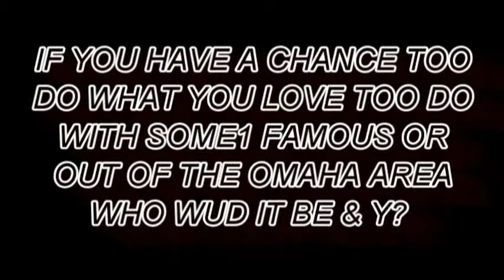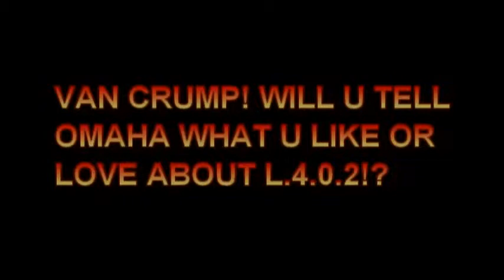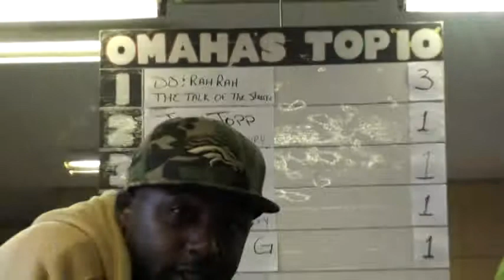VAN CRUMP!! (PT. 2/3)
MAN... THIS INTERVIEW KICKED MY BUTT!! LOL!! & I STILL DIDNT GET ALL TOGETHER BUT IT IS DONE!  THERE IS AN EXTRA CLIP TOO THIS... JUS LOOK FOR VAN CRUMP (PT.3) COULDNT GET IT TOGETHER.  ANYWAY YALL ENJOY THE KNOWLEGDE VAN CRUMP IS LACING US UP WITH! THANKz AGAIN BOSS!